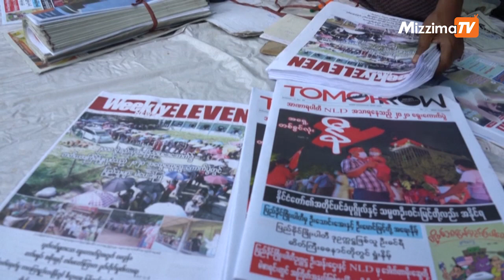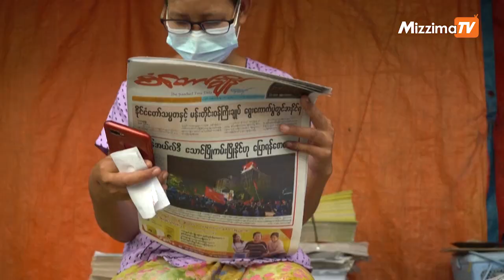ကိုရိုနာဗိုင်းရပ်စ်ဒဏ်ခံနေရတဲ့မြန်မာနိုင်ငံရဲ့ရွေးကောက်ပွဲ ဒေါ်အောင်ဆန်းစုကြည်ရဲ့ပါတီ အနိုင်ရဖွယ်ရှိ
မြန်မာနိုင်ငံမှာ နိုဝင်ဘာ ၈ ရက်က ၂၀၂၀ ခုနှစ် ပါတီစုံဒီမိုကရေစီအထွေထွေရွေးကောက်ပွဲ ကျင်းပခဲ့ပြီးတဲ့နောက် ညဉ့်နက်တဲ့အထိ မဲတွေရေတွက်နေခဲ့ကြပြီး ဒေါ်အောင်ဆန်းစုကြည်ဦးဆောင်တဲ့ လက်ရှိအာဏာရပါတီကပဲ အနိုင်ရမယ်လို့ မျှော်လင့်ရကြောင်း AFP သတင်းတစ်ရပ်မှာဖော်ပြထားပါတယ်။

တည်းဖြတ် - ဇော်မင်းထွေး

တင်ဆက် - စနိုး